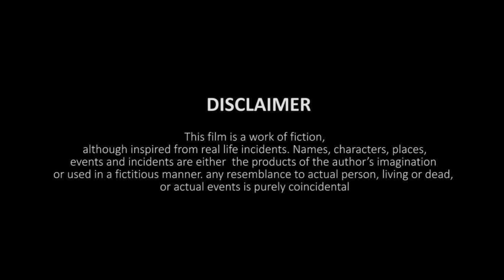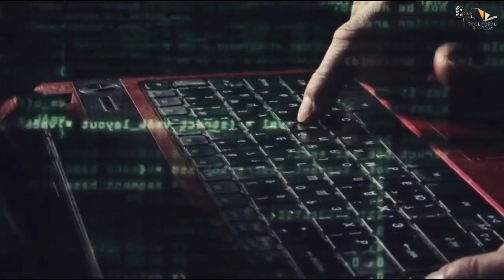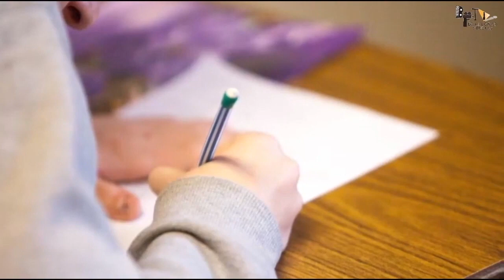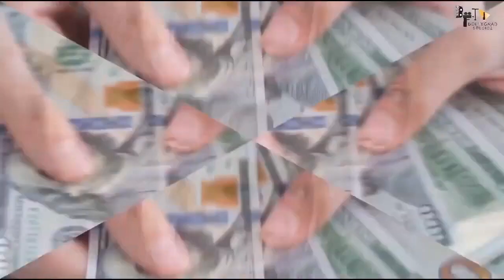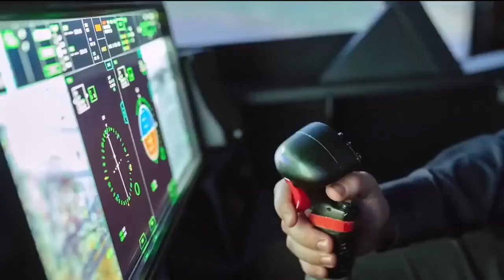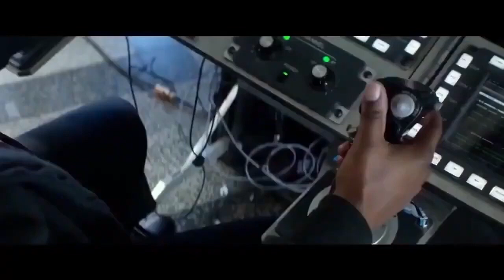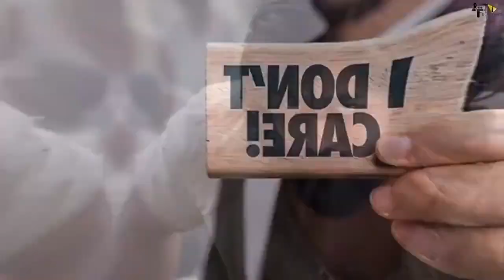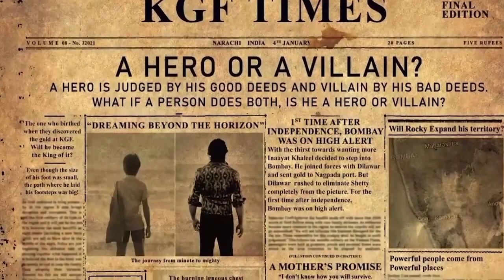KGF Chapter 3 Full Movie facts |Hindi|Yash|Sanjay Dutt|Raveena |Srinidhi|Prashanth Neel|V Kiragandur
Co-director : Kirtan Nadagouda & Dhool Prakash
Cameraman Team: Sandy, Prajwal Gowda, Kumar Gowda, Sagar Gowda, Manuraj
Executive Producer: Karthik Gowda, K. V Rama Rao
Editor: Ujwal Kulkarni
Production Design: Shivakumar
Action: Anbariv
Choreography: Harsha, Mohan
Dubbing: Anand Y. S
Hindi Dubbing Supervisor: Manish Bhawan
Dialogues: Chandramouli.M, Dr. Suri, Prashanth Neel
Sound Effects: Nanndhu J & Team
Production Managers: K S Champakadama,Gagan Murthy, S Kumar
Production Incharge: Chidanand, Suresh Shankarananhalli, Shashikanth
DI & VFX: Unify Media
VFX Supervisor: Konda Reddy Suresh
Colorist: Fergus Hally, Ashwath